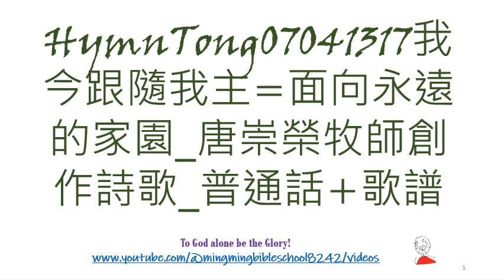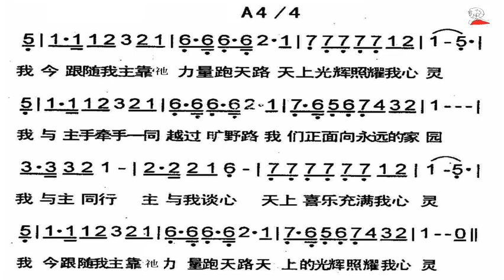HymnTong07041317我今跟隨我主=面向永遠的家園_唐崇榮牧師創作詩歌_普通話+歌譜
Hymn07041317我今跟隨我主(=面向永遠的家園)
A 4/4 詞、曲: 唐崇榮牧師。
我今跟隨我主，靠祂力量跑天路，
天上光輝照耀我心靈。我與主手牽手，一同越過曠野路，我們正面向永遠的家園。我與主同行，主與我談心，天上喜樂充滿我心靈。我今跟隨我主，靠祂力量跑天路，天上的光輝照耀我心靈。(x3)天上的光輝照耀我心靈。